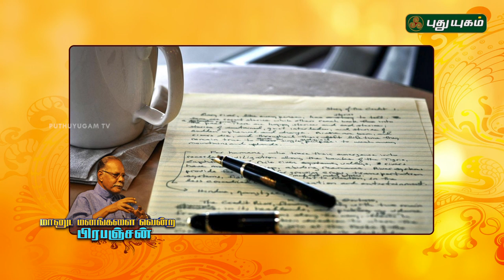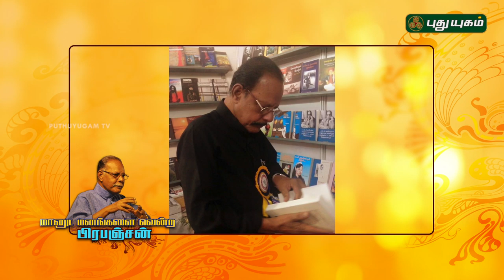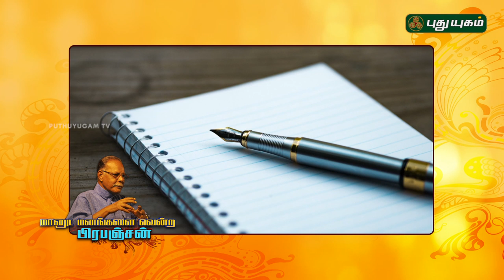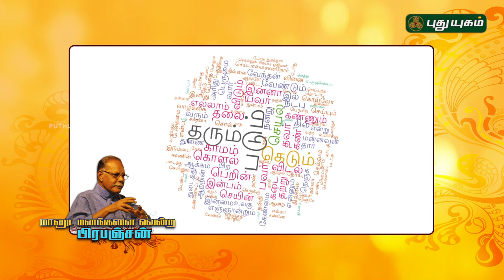மானுட மனங்களை வென்ற பிரபஞ்சன் | எழுத்தாளர் பிரபஞ்சன் | Writer Prapanjan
Prapanchan, is the pseudonym of S. Vaidyalingam a Tamil, writer and critic from Puducherry, India

Prapanchan was born in Pondicherry and did his schooling in Petit Seminaire Higher Secondary School, Puducherry. His birth name was Vaidyalingam. His father ran a toddy shop. He attended the Karandhai College and graduated as a Tamil Vidwan. He started his career as a Tamil teacher in Thanjavur. He also worked as a journalist in Kumudam, Ananda Vikatan and Kungumam. In 1961, he published his first short story Enna ulagamada in the magazine Bharani. He was influenced by the Self-Respect Movement. He had published 46 books. In 1995, he was awarded the Sahitya Akademi Award for Tamil for his historical novel Vaanam Vasapadum (lit. The Sky will be ours) set in the times of Ananda Ranga Pillai. His works have been translated into Hindi, Telugu, Kannada, German, French, English and Swedish. His play Muttai is part of the curriculum in Delhi University and his short story collection Netrru Manidhargal is a textbook in many colleges.

Voice Over By:
Dr. Arur S.Sundararaman